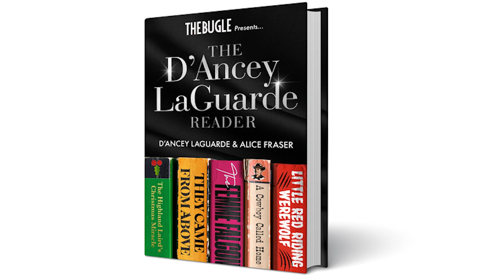The Gargle 131 - Alice Fraser, Joz Norris and Ania Magliano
Joz Norris and Ania Magliano join host Alice Fraser for episode 131 of The Gargle - the glossy magazine to The Bugle's audio newspaper for a visual world.

All of the news, none of the politics!

🐊 Swamp romp
☁️ Cloud microplastics
🤖 Meta chatbots
🚙 Kids' Court
🌼 Reviews

HOW TO SUPPORT THE GARGLE

Keep The Gargle alive and well by joining Team Bugle with a one-off payment, or become a Team Bugler or Super Bugler to receive extra bonus treats!

Advertise YOUR business on The Gargle with an Alice Fraser ad read.

CONTENTS

00:00 Start

01:12 Front cover

01:21 Satirical cartoon

03:42 Story 1: Crocodile sex frenzy triggered by Chinook helicopters and thunder

08:12 Ads

10:39 Story 2: Scientists find microplastics are present in clouds

15:25 Reviews

20:14 Story 3: Meta is using celebrities to get you to like AI

25:53 Story 4: Kids' Court anti-speeding initiative hailed a success

30:48 Bye / Anything to plug?